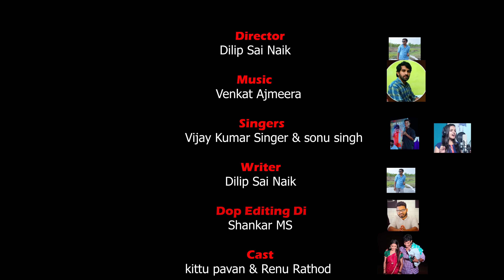BHENOYI SANDHERA BUSSENA AVUKOTHO//FULL 4K SONG// BANJARA SONG//VIJAY KUMAR SONUSINGH//VENKAT AZMERA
bhanoi shandheri busen avukotho#banjaravideosong

bhanoi shandheri busen avukotho promo song//banjara songs //vijay kumar Singer//sonu singh// venkat ajmeera

ali banjara official chanal
producer

music
@venkat ajmeera

cinematography-Editing&Shankar ms

lyrics-dilip sai Naik

singers
@vijay kumar singer
Sonu singh

casting
@kittu pavan
renu rathod

vijay audio and videos team
siddu dsp